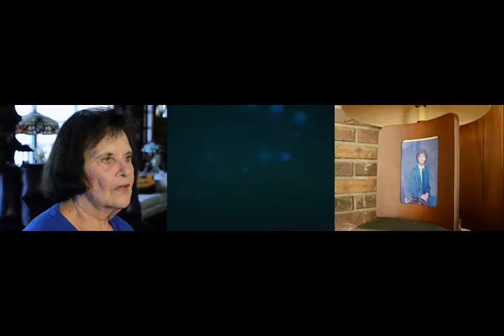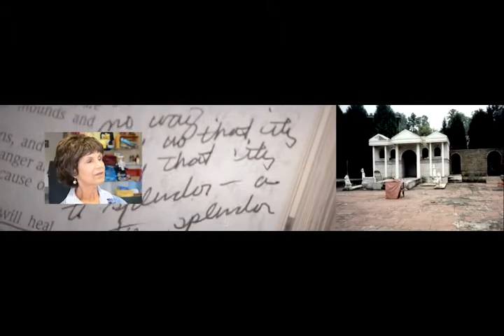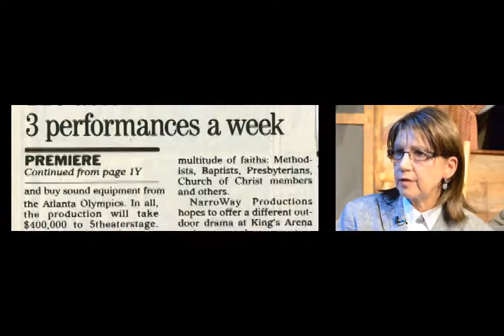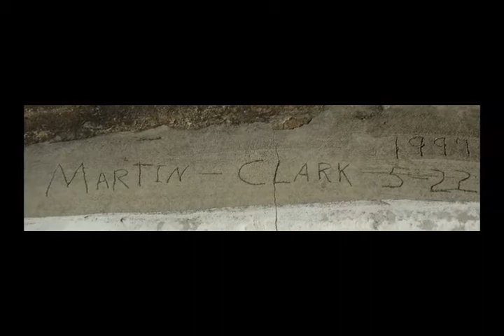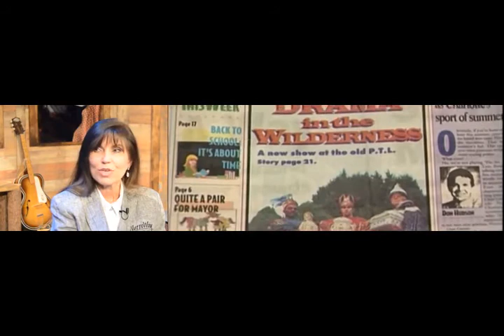NarroWay's 20-Year Anniversary Video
One of the few premier Christian theaters in the world, NarroWay Produtions has been forging new ground in Christian entertainment for 20 years. Get a behind-the-scenes look at how NarroWay got her start with  NarroWay's 20th Anniversary Video.